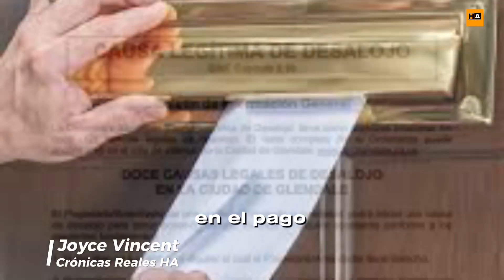La historia de Joyce Vincent, trágica y desgarradora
Tres años después, en enero de 2006, su cuerpo esquelético fue encontrado por agentes judiciales que acudieron al inmueble para cobrar el atraso en el pago del alquiler.